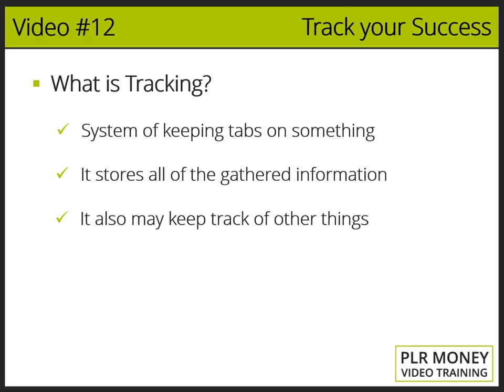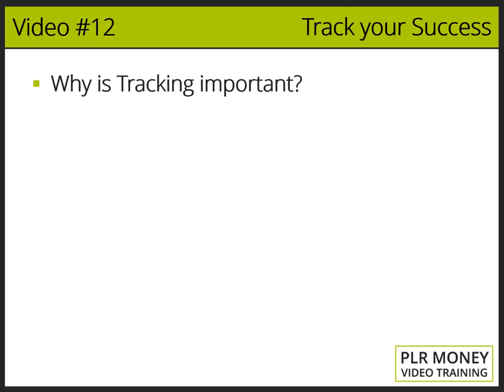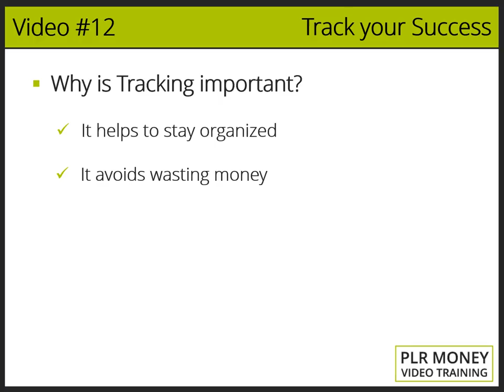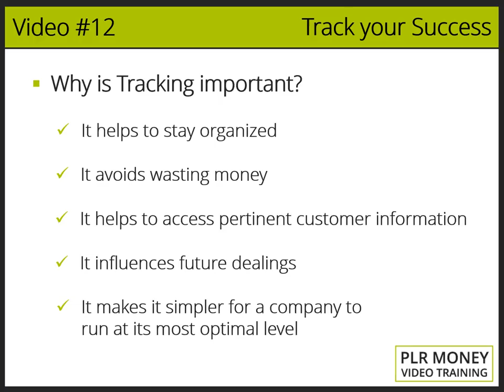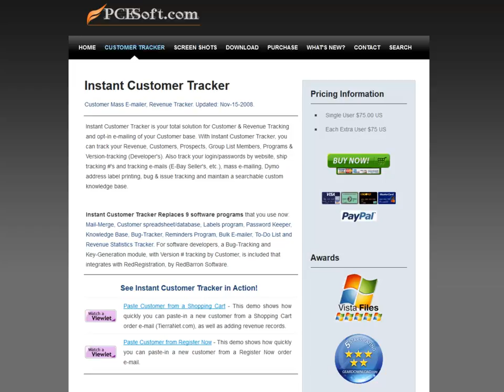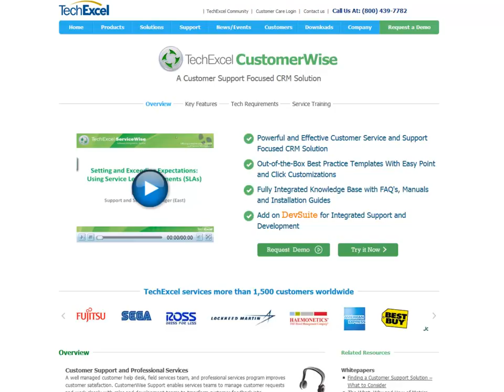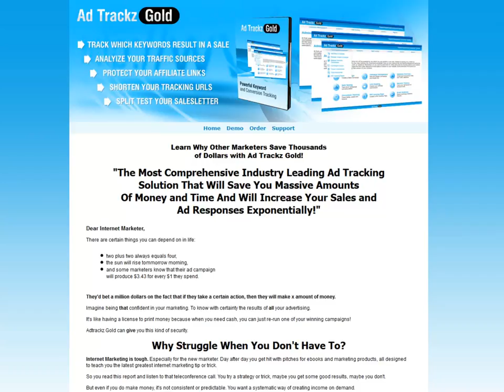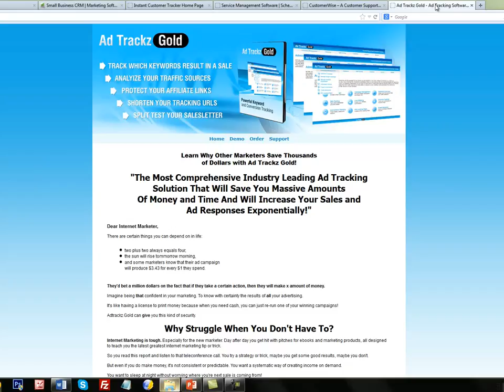Video12-Track Your Sales